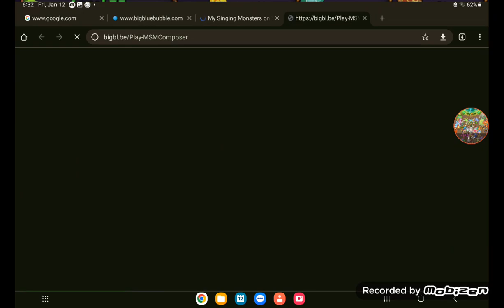Ethereal island is gonna sound of sick! (26